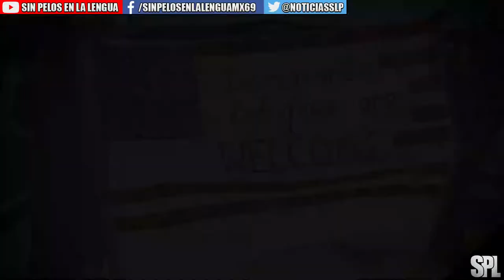Anuncia Biden que EE.UU. recibirá a 125 mil refugiados por año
­ ­ ◥◣◥◣◥◣COPYRIGHT◥◣◥◣◥◣
Lα cσpiα dε εstε vidεσ,
sεяα dεnunciαdα.
ORIGINAL